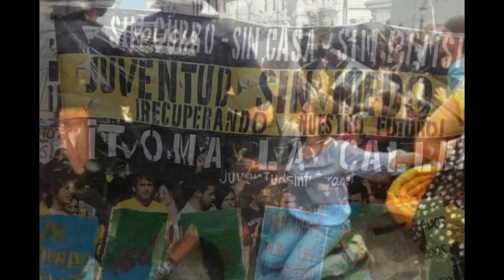CANTO A LA LIBERTAD - LABORDETA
Humilde homenaje a este cantautor y maravillosa persona ya tristemente desaparecido. Pero nos deja su canto y sus ganas de seguir luchando contra las injusticias.
Por LABORDETA y por el 15 M
Humble tribute to this singer and wonderful person and sadly disappeared. But let his singing and his will to keep fighting against injustice.
For Labordeta and the 15 M